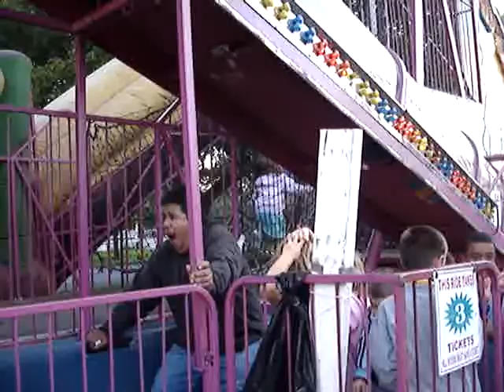The Great Frederick Fair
A video of Bailey going through an obstacle course ride at the fair.